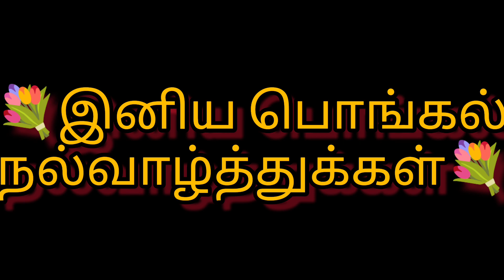உறவுகள் நீங்க இருக்கும் போது என்ன கவலை ❤️❤️💐💐🙏🙏@AadukaaliKudumbam